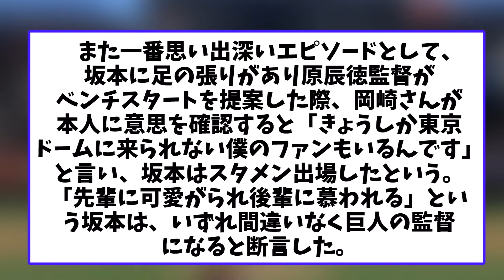坂本勇人「多少の怪我でも出ます。今日しか東京ドームに来れないファンもいる。」【2chなんj】